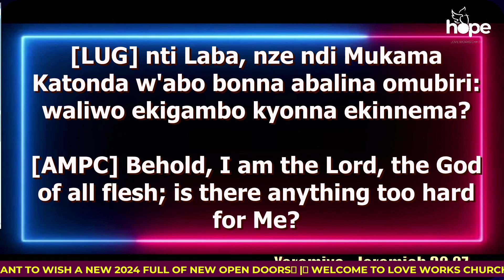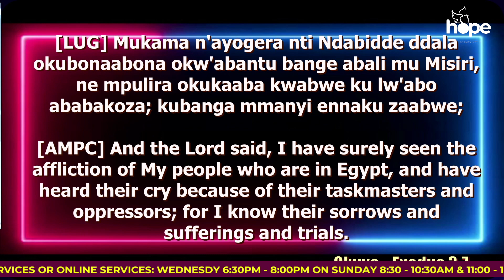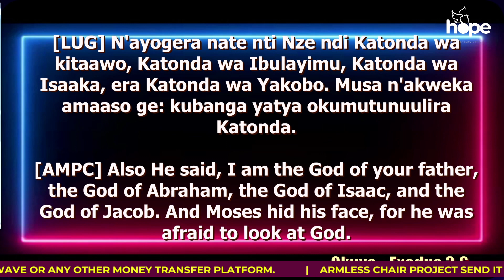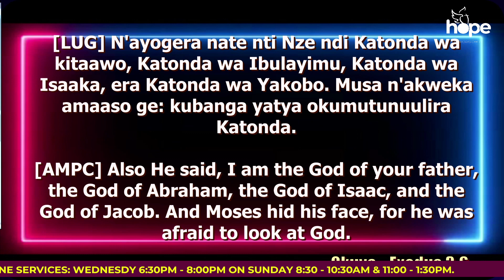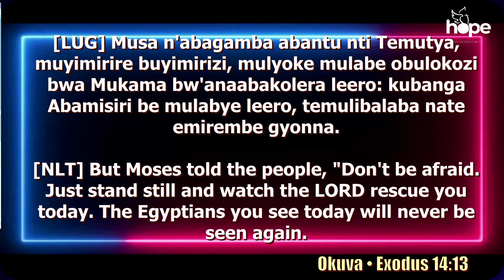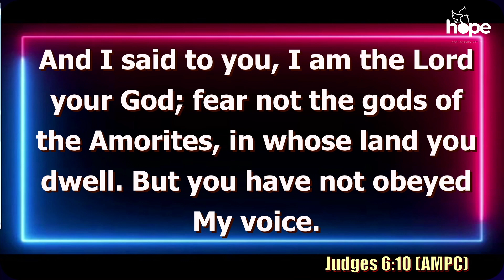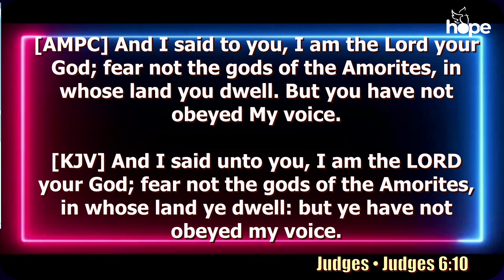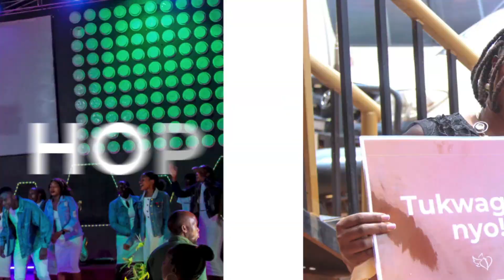Sunday First service - With Pr. Kaaya Vincent | 2024.05.05